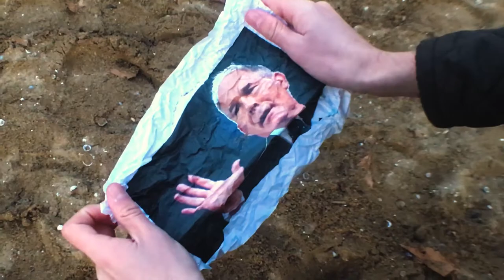Tetralogy: A Short Film by Charlotte Despard and Angelina Hunt